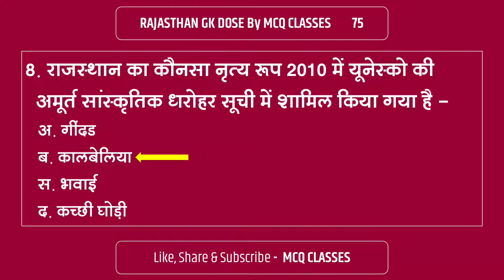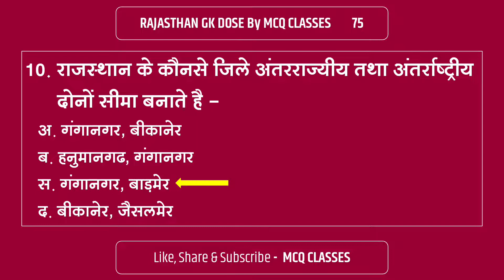Rajasthan Gk Dose 75 | High Court ldc gk | Computer Instructor Rajasthan Gk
नमस्कार साथियों, MCQ CLASSES की हाइकोर्ट LDC, GROUP-D, रीट, कंप्यूटर अनुदेशक, पुलिस कांस्टेबल, ग्राम विकास अधिकारी मुख्य परीक्षा स्पेशल सीरीज RAJASTHAN GK DOSE में आप सभी का स्वागत है. इस सीरीज में आप राजस्थान GK से संबंधित महत्वपूर्ण टॉप 10 प्रश्नों को देखेंगे.

Rajasthan Gk Dose Series के सभी video देखने के लिए नीचे दिए गए लिंक पर क्लिक करे-

यदि आपको ये वीडियो और ये सीरीज अच्छी लग रही हो तो इस वीडियो को LIKE करें , अपने दोस्तों के साथ ज्यादा से ज्यादा शेयर करें व चैनल को Subscribe जरूर करें ताकि आगे आने वाले वाले वीडियो के नोटिफिकेशन सबसे पहले प्राप्त हो सके.
धन्यवाद ।

High court group d gk
High court ldc classes
High court ldc gk
High court ldc model paper
High court ldc rajasthan gk
Mcq classes
Rajasthan gk computer anudeshak
Rajasthan gk computer instructor
Rajasthan gk daily dose
Rajasthan gk dose
Rajasthan gk for computer instructor
Rajasthan gk for computer teacher
Rajasthan gk high court ldc
Rajasthan gk vdo mains
rajasthan gk
rajasthan art and culture important questions
reet rajasthan gk important question